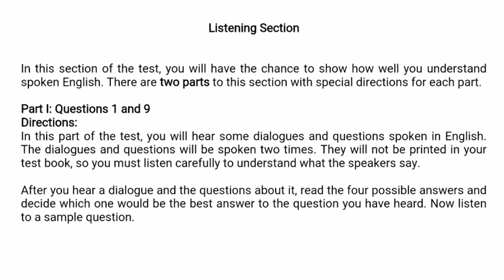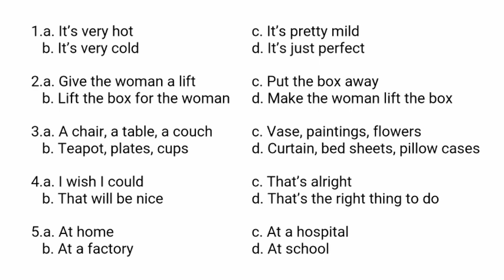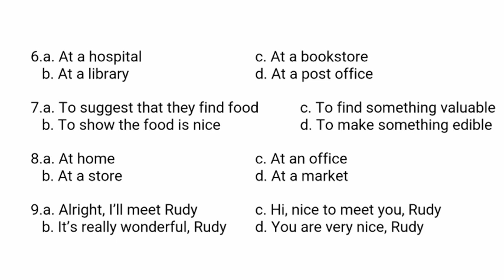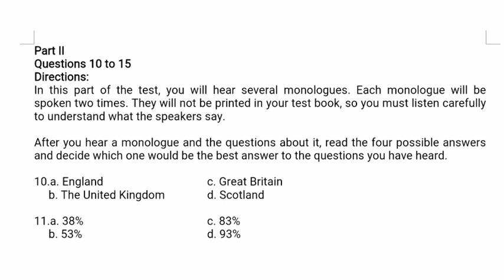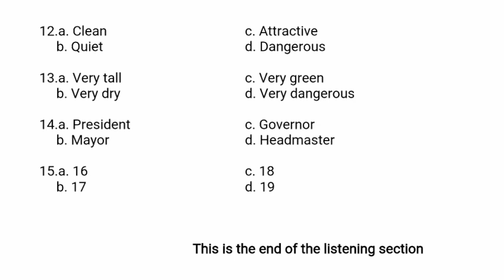Contoh Tes Soal Ujian Bahasa Inggris SMA/MA/SMK untuk Keterampilan Mendengarkan atau Listening Test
Video ini berisi contoh latihan soal mata pelajaran bahasa Inggris untuk kemampuan mendengarkan atau yg juga sering disebut dengan English Listening Test.
Dari 15 soal yg ada di video ini, 9 soal untuk soal dialog, dan 6 soal terkait monolog.
Disini tidak ada soal menentukan gambar yang tepat berdasarkan dialog atau monolog.
Materi soal ini diambil dari soal ujian nasional bahasa Inggris tahun 2006.